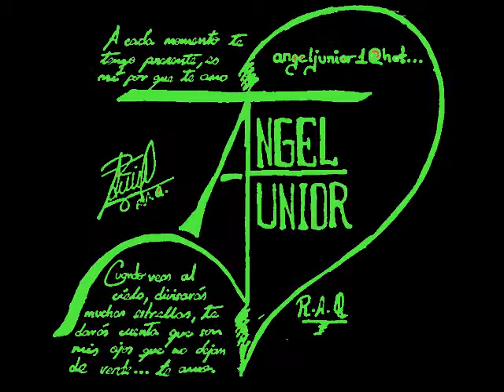CATEQUESIS - ASCENSION 2009